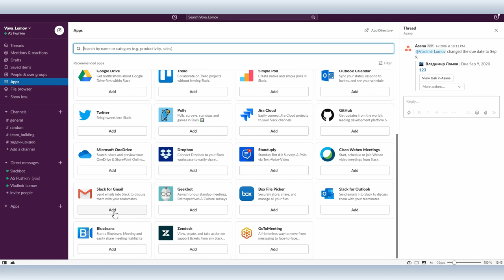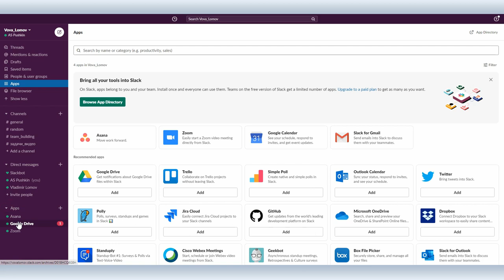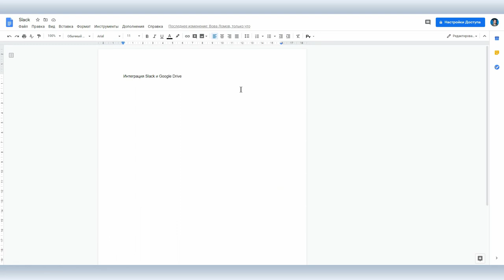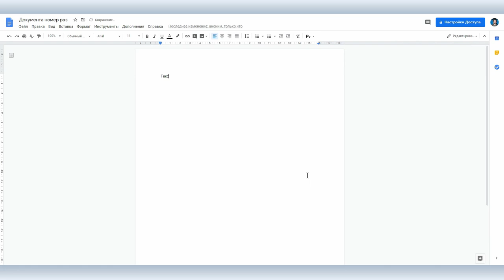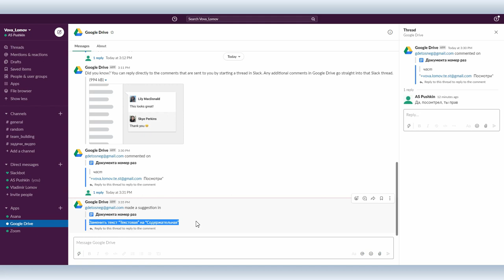Интеграция Slack с Gmail и Google Drive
Мы продолжаем рассказывать о том, почему Slack один из самых популярных корпоративных мессенджеров и сегодня об интеграции  Slack и двух продуктов от Google: Gmail и Google Drive. Если интеграция с Gmail представляется скорее опциональным и не очень востребованным действием, то интеграция с Google Drive крайне полезна и сильно упрощает работу.

После интеграции вы сможете создавать Google Документы прямо из Slack, предоставляя собеседнику доступ и назначая права. Также вы сможете отправлять файлы с вашего Google Диска не покидая Slack. А еще вы будете получать уведомления о всех действиях на Google Drive, которые касаются вас, включая оповещения о новых комментариях, на которые вы сможете ответить также не покидая Slack.